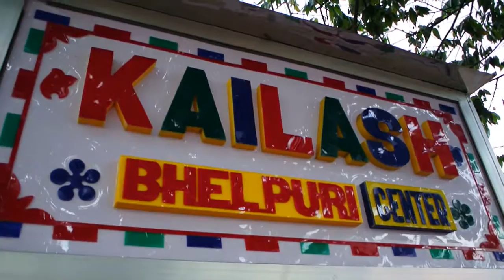Street Food Pani Puri and Bhel